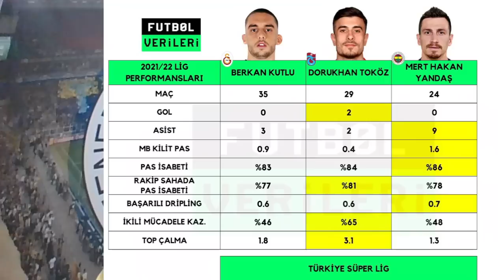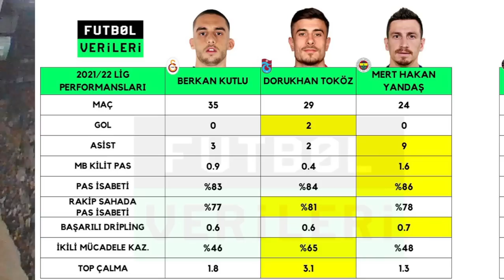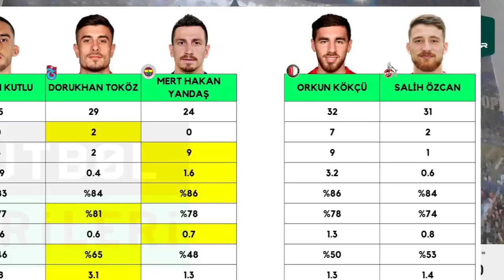SONDAKİKA Jorge Jesus Transferi Bitti! Hayırlı Olsun! İşte İstanbul'a Gelme Duyumu...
Kuntz'dan Mert Hakan, İrfan Can ve Emre Mor cevabı!
Uruguay'da Diego Rossi nihai kadroda
Jorge Jesus değerlendirmesi: "İdmanda bile gevşemek yok"
Jorge Jesus, İstanbul'a geliyor!

Fenerbahçe, Jorge Jesus, İsmail Kartal, Diego Rossi, Ali Koç,
Stefan Kuntz, Mert Hakan Yandaş, İrfan Can Kahveci, Emre Mor, Umut Bozok,